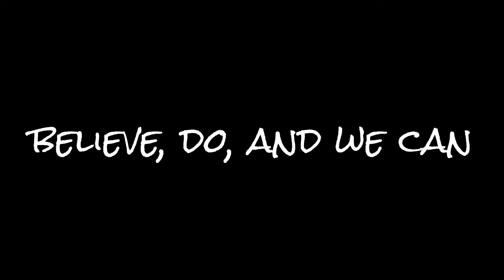Share I made the Strawberry Smoothie 分享我做的草莓冰沙(cooking)-用小太陽製麵機做的冰沙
呵呵 材料有
1.草莓
2.小太陽製麵機
3.手一雙
4.實驗精神
哈哈~~It's fun~~
最近很感謝楊明龍與潘保元兩個人
雖然我不見得很厲害
但是想學做料理
一直沒有長性
所以想說~那就用分享的吧~~~
很幸運的遇到兩個會看且回饋意見給我的人
很謝謝他們在這段時間給我的鼓勵與陪伴我的成長^^